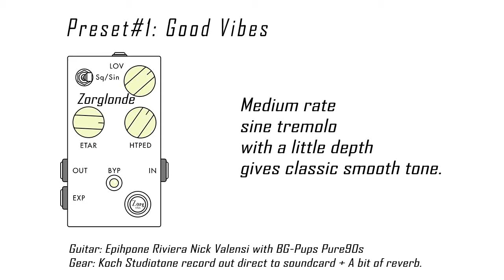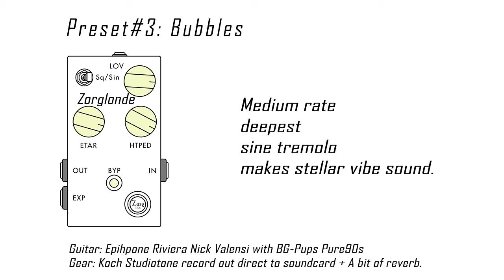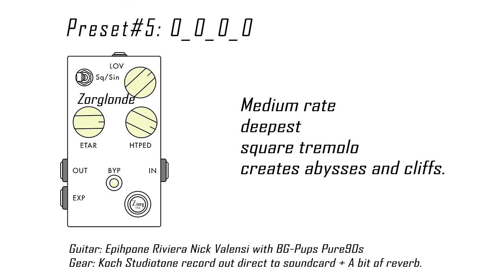Zorg Effects - 5 presets for the Zorglonde vintage tremolo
The Zorglonde is a vintage tube bias-like tremolo. It sound very smooth and features choice between sine or square LFO and a very wide rate range (1Hz to 16Hz). LFO rate can be controlled by an expression pedal.

But for once I used my ES335 Epiphone with P90 pickups.

Zorg handcrafts and sales quality effects pedals, one by one, with his tiny hands, in Toulouse, France. A special care is provided for zorgifying sounds.
Zorg can also design custom electronic stuff on demand and repair your broken effects pedals, analog racks, modular synths etc.
Zorg will also provide kits for DIYers.